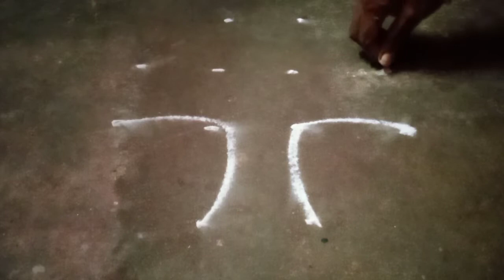Easy apartment rangoli, muggulu, kolam/ only 4*2 dots rangoli